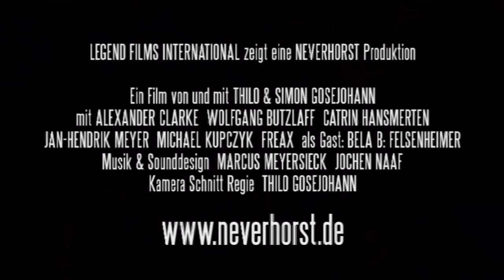OPERATION DANCE SENSATION (2003) Trailer (IN FETT-HD!!! O.o)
Der aktuelle Legend Home Entertainment Trailer von OPERATION DANCE SENSATION in Full-HD.

MADE IN NEVERHORST!

Originaltitel:      Operation Dance Sensation
Herstellungsland:    Deutschland
Erscheinungsjahr:    2003
Regie:    Thilo Gosejohann

Darsteller:
Simon Gosejohann
Thilo Gosejohann
Alexander Clarke
Oliver Piper
Wolfgang Butzlaff
Catrin Hansmerten
Jan Hendrik Meyer
Michael Kupczyk
Manuel Francescon
Bernhard Lenz
Jens Gößling
Bela B. Felsenheimer